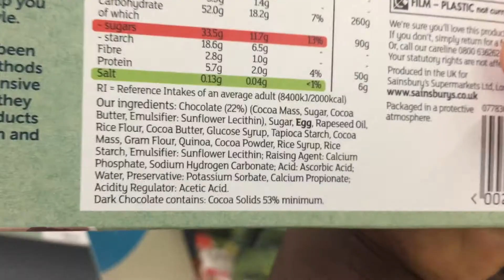VEGAN SHOPPING PROBLEMS! | Vegan Punch Bag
Give us a break! Haha